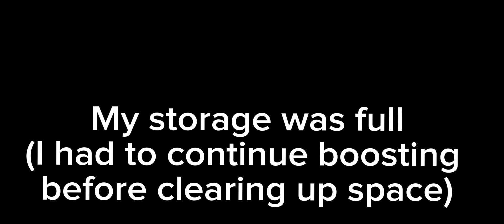Getting Coconut drip (Roblox Bee Swarm Simulator)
Was actually easy